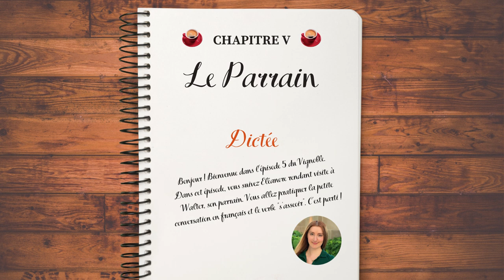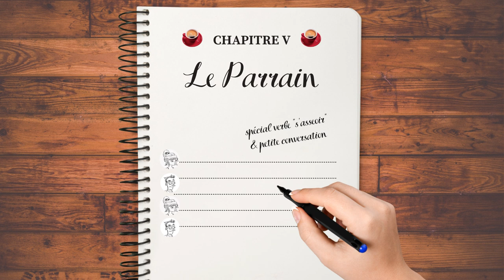French Learning Story "Le Vignoble" ✍️🇫🇷 Chapitre 5 - LE PARRAIN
Etudiants de français, bienvenue !
Pratiquez votre écoute avec cette dictée à trous, spéciale vocabulaire de la maison.
Niveau : intermédiaire
Langue : 100% français
Personnages : Eléanore, Walter
🛒📙Companion book: A VENIR (septembre 2021)
Résumé  : Les affaires du vignoble vont mal. Eléanore rend visite à son parrain Walter. Ancien marchand de vin, il l'écoute et va peut-être l'aider...